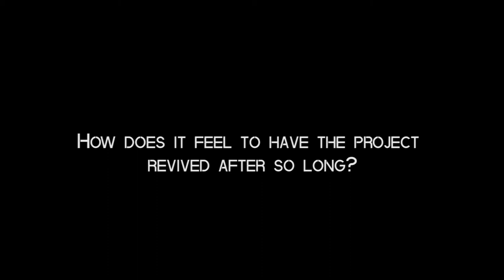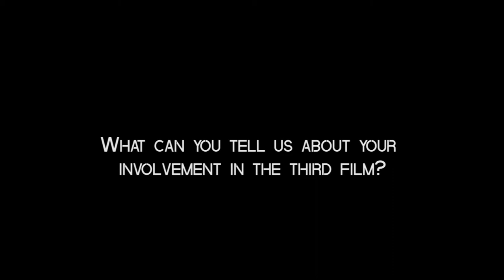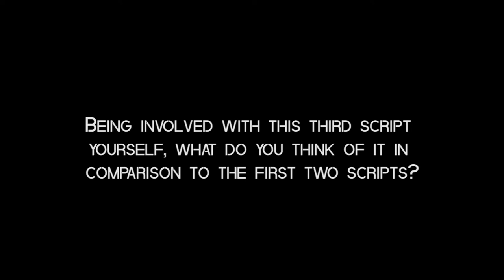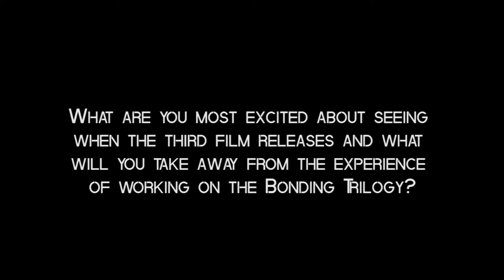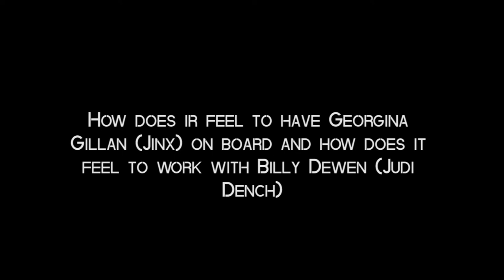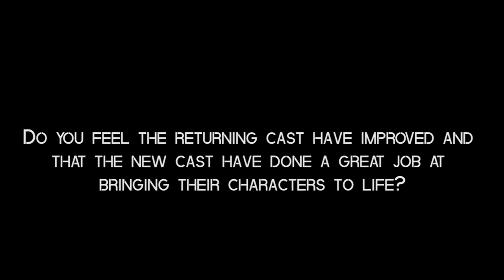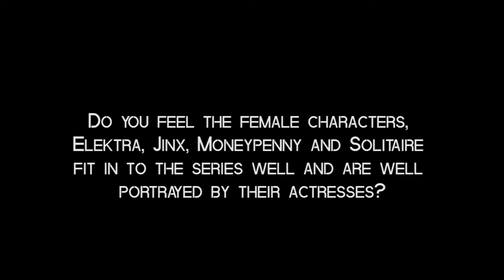Fifty Slices of Bonding Interview - Ollie Newton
Interview with Co-Producer/Nick Nack/Script Supervisor/Behind the Scenes Ollie Newton for Fifty Slices of Bonding.